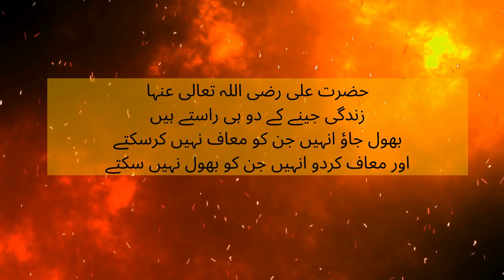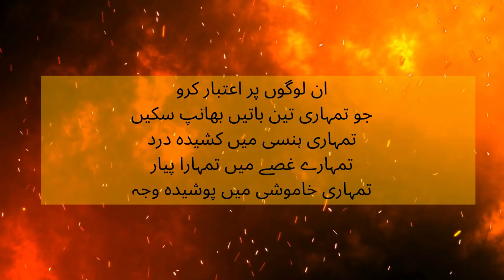Hazrat Ali Quotes In Urdu | Best Quotes in Urdu | Beautiful Hazrat Ali Quotes in Urdu | Aqwal Zareen